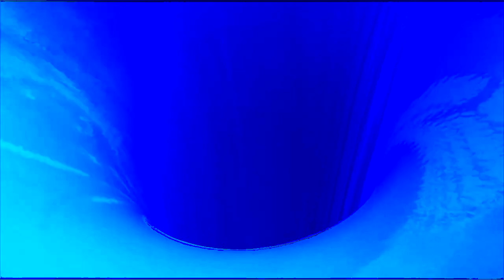VeggieTales Intro 4ormulator V28